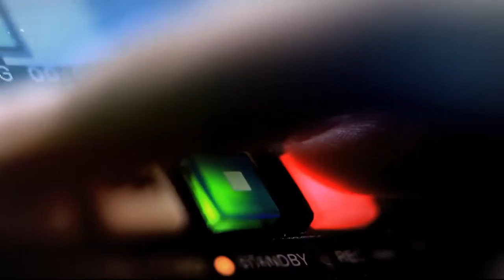Proyecto de Reforma Tributaria 2016 [Punto de Giro] Telemedellín